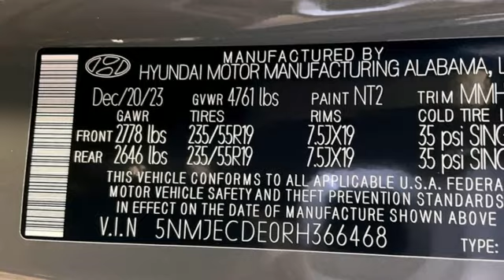New 2024 Hyundai Tucson Fredericksburg, VA HRH366468 - SOLD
Year: 2024
Make: Hyundai
Model: Tucson
Trim: Limited
Engine: 2.5L I4 DGI DOHC 16V LEV3-SULEV30 187hp
Transmission: 8-Speed Automatic with SHIFTRONIC
Color: Gray
Interior: Gray
Stock #: HRH366468
VIN: 5NMJECDE0RH366468
Hampton Gray 2024 Hyundai Tucson Limited AWD 8-Speed Automatic with SHIFTRONIC 2.5L I4 DGI DOHC 16V LEV3-SULEV30 187hpbrbrHOME OF THE LIFETIME WARRANTY. 23/29 City/Highway MPGbrbrbrWe make every effort to provide accurate information, please verify options and price before purchase, Pohanka is not responsible for errors or omissions. All vehicles subject to prior sale. Quoted price available on in-stock units only. All prices are exclusive internet prices only. Financing is subject to approved credit through designated lender. Price plus tax, tags, dealer processing fee of $989, plus any dealer accessories. Vehicle offers/prices & internet price quotes valid for 48 hours from initial posting date, subject to change by dealer/manufacturer without notice. May be subject to Market Assessment. All customers will qualify for all manufacturer rebates and incentives included in the price; some require financing through the manufacturer. Some manufacturer rebates are not compatible with manufacturer finance offers. Additional manufacturer rebates and incentives may apply to those who qualify and may lower the sales price. 2 or more available at this price. **Based on model year EPA mileage ratings. Use for comparison purposes only. Your mileage will vary depending on driving conditions, how you drive and maintain your vehicle, battery pack age/condition, and other factors. 5-Star overall scores are awarded by the National Highway Traffic Safety Administration. Safety Ratings are awarded by Government 5-Star Safety Ratings are part of the U.S. Department of Transportationa€TMs New Car Assessment Program Model tested with standard side airbags (SAB). Dealer Adjustment reflects either added equipment, a high-demand vehicle selling for above MSRP or both. Ask your dealer for details. Price Includes:$1000 - Hyundai HMF Standard Rate Bonus Cash . Exp. 01/02/2024

Address:
10667 Patriot Hwy